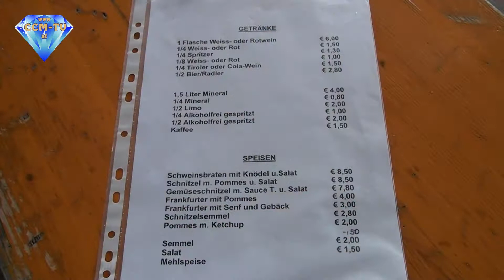25. 5. 2014 - Tag der Feuerwehr in Mattersburg - CCM-TV.at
Der Tag der Feuerwehr in Mattersburg fand am gleichen Tag wie die EU Wahlen statt. Am Vormittag begann das Fest mit einer Messe. Danach wurden die Autos und Geräte der Feuerwehr Mattersburg präsentiert. Bei schönstem Wetter kamen aber trotzdem nicht allzuviele Besucher. Ob das an den zu dünnen und dunklen Schnitzeln lag, die wir vorgesetzt bekamen können wir aber nicht mit Sicherheit sagen. Trotz Live Musik und leckeren Kuchen wurde die Halle nicht voll.

© CCM-TV.at
nicht erlaubt.